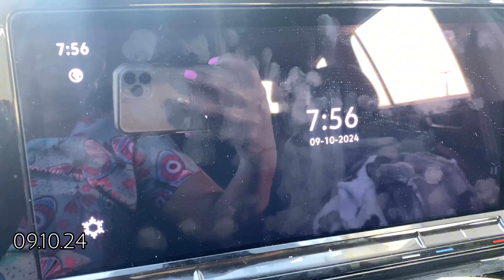VLOG| CNA CHRONICLES+When The DEVIL 😈 try to DESTROY+ CHITcHat+ Work DAYS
Hey Flawless babes, Thanks for viewing my Channel I pray you stick around. There will be ups and downs over here, transparency and vulnerability will also be displayed along with kicks and giggles. 🤭

In this season I’m excited to share my journey and for me to use this platform as my Diary.

Here are a few links to items I promote/ talk about on my channel.

CHECK OUT MY BEACONS 👇🏾👇🏾👇🏾👇🏾 link below I have MRR/PLR Master RESELL RIGHTS for digital products COURSE.. Become your own boss at your pace.

DIY Money Planner 👇🏾👇🏾👇🏾

DIY 100 IDEAS SELF CARE PLANNER 👇🏾👇🏾👇🏾

DIY TRAVEL PLANNER 👇🏾👇🏾👇🏾